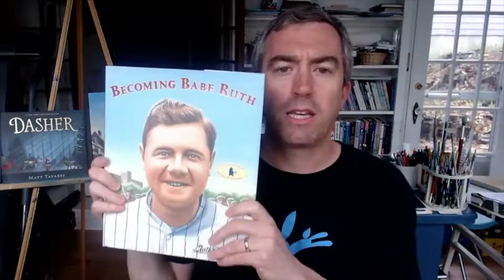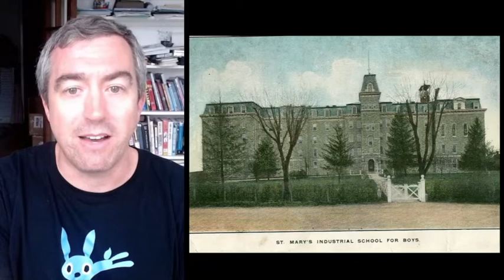Babe Ruth and the Importance of Research with Matt Tavares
Author and illustrator Matt Tavares talks about his process researching the life of Babe Ruth for his nonfiction picture book Becoming Babe Ruth and how important it is to him to tell the truth through his words and illustrations.

For more activities, you can download the Matt Tavares Baseball Biographies Teachers’ Guide

Becoming Babe Ruth
by Matt Tavares

Before he becomes known as the Babe, George Herman Ruth is just a boy who lives in Baltimore and has a knack for getting into trouble. But when he turns seven, his father takes him to Saint Mary’s Industrial School for Boys, and his life is changed. Here, under the watchful eye of Brother Matthias, George evolves as an athlete and a man. With vivid illustrations and clear affection for his subject, Matt Tavares sheds light on an icon who learned early that life is what you make of it — and sends home a message about honoring the place you come from. Back matter includes an author’s note, Babe Ruth’s career statistics, and a bibliography.